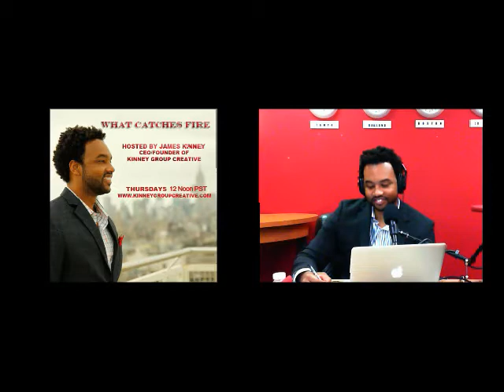What Catches Fire with James Kinney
James welcomes Rick Barrack of CBX. Recorded on 12/6/2012 - Captured Live and archived at LATalkLive.com